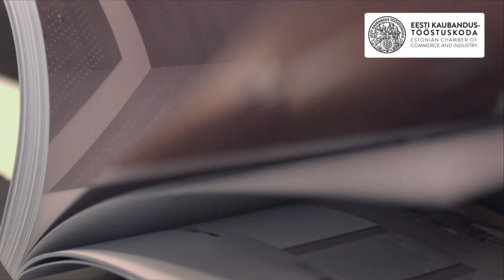INTERSTUDIO OÜ - Konkurentsivõimelisim mikroettevõte 2015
Kaubandus-Tööstuskoja koostatud Konkurentsivõime edetabelis võitis esikoha mikroettevõtete seas INTERSTUDIO OÜ